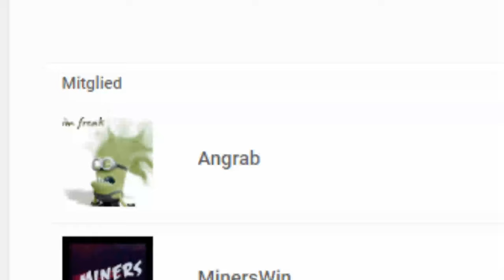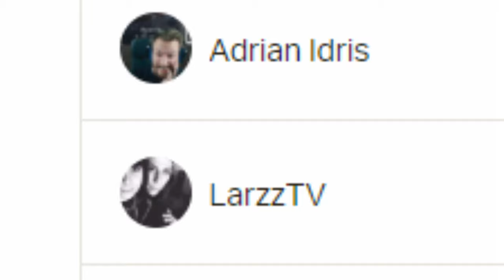Unser Turnier, die Gewinne, der Special Stream und das nächste Turnier